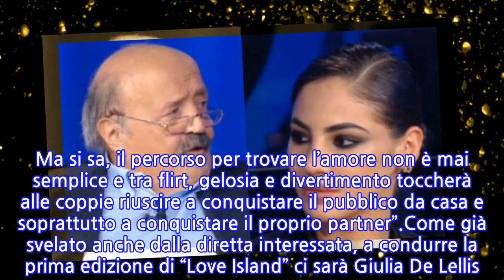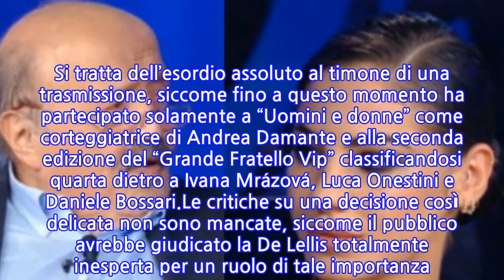Maurizio Costanzo difende Giulia De Lellis per la conduzione di "Love Island": "Farà...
In esclusiva su Discovery+ andrà in onda la prima edizione di “Love Island“, il reality show che ha già conquistato varie nazioni del mondo, tra cui Regno Unito, Germania, Svezia e Australia. I casting stanno andando ancora avanti, e in Italia dovrebbe estate in estate e quindi, molto probabilmente, la prima puntata verrà trasmessa in inverno.Il programma, come riportato dal sito di Real Time, dovrebbe avere alcuni punti in comune con “Temptation Island”: “Il format del programma, vede uomini e donne single vivere insieme in una villa, nella speranza di trovare l’amore e vincere così un premio in gettoni d’oro. Ma si sa, il percorso per trovare l’amore non è mai semplice e tra flirt, gelosia e divertimento toccherà alle coppie riuscire a conquistare il pubblico da casa e soprattutto a conquistare il proprio partner”.Come già svelato anche dalla diretta interessata, a condurre la prima edizione di “Love Island” ci sarà Giulia De Lellis. Si tratta dell’esordio assoluto al timone di una trasmissione, siccome fino a questo momento ha partecipato solamente a “Uomini e donne” come corteggiatrice di Andrea Damante e alla seconda edizione del “Grande Fratello Vip” classificandosi quarta dietro a Ivana Mrázová, Luca Onestini e Daniele Bossari.Le critiche su una decisione così delicata non sono mancate, siccome il pubblico avrebbe giudicato la De Lellis totalmente inesperta per un ruolo di tale importanza. Sull’argomento interviene anche Maurizio Costanzo, che ha voluto rispondere a una lettera ricevuta da una lettrice indignata per questa decisione presa dalla rete.Maurizio Costanzo però prende le sue difese: “Da quello che so Giulia De Lellis ha fatto la sua gavetta. Poi, parliamo chiaro: non va a condurre Superquark ma un reality show”. Il marito di Maurizio Costanzo, nel suo piccolo, è stato sempre molto vicino alla De Lellis invitandola anche al “Maurizio Costanzo Show”.
INFORMATION
• Source: news